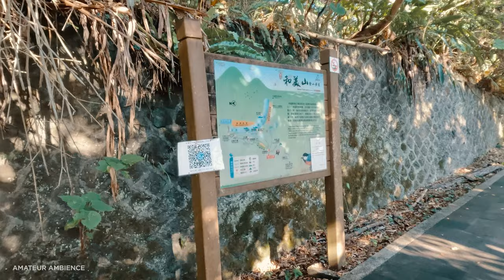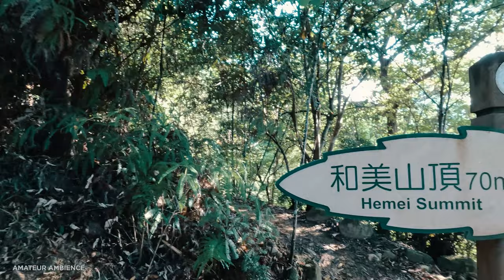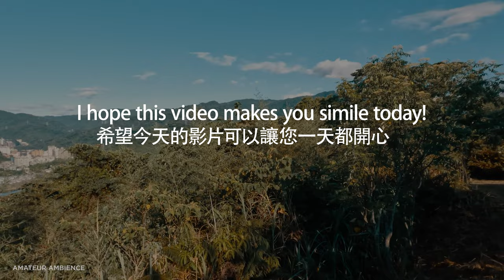Taiwan Walk碧潭和美山步道Bitan HeMeiShan Trial Asmr Amateur Ambience Built Environment Flaneur Watchwalker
ASMR Virtual Hike 2022 [4K] 30 mins Trail? HeMeishan Trail Bitan New Taipei City Taiwan Virtual Walk: Binaural Ambience

After rain beautiful sunny afternoon, we take a walk to from Hsin Tien MRT station to Hemeishan Trail through Bitan Bridge. It is the trail that take about 30 mins of hike from the MRT station to the top. Grand tree with the forest that have convenient public transportation and you can find firebug during spring time. It’s a beautiful day in Taiwan, and I would like you to see it. I hope this video makes you smile today!

Route Times Stamps:

00:00 Video Intro
02:07 Start from Hsin Tien MRT Station
04:20 Bitan night market
05:30 Bitan hanging bridge
10:50 Meiheshan Trail
19:20 Meiheshan Happiness Plaza
25:05 Meiheshan hilltop